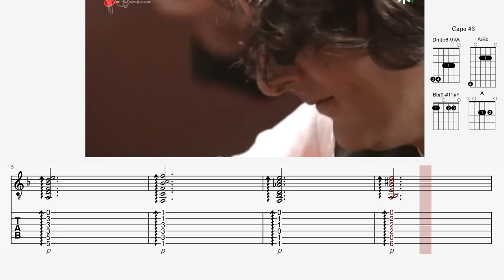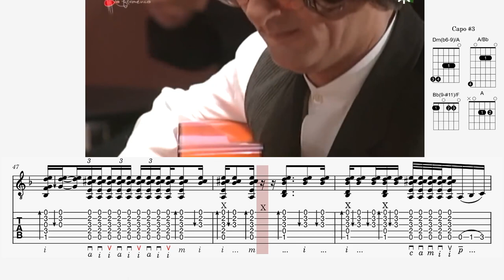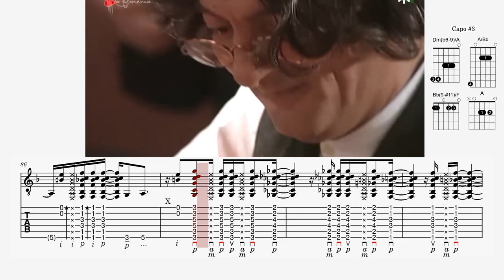[TAB] Moraíto Chico por Bulerías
Bulerías de Jerez del gran Maestro Moraíto.

Buymeacoffee.com/guitrompeta